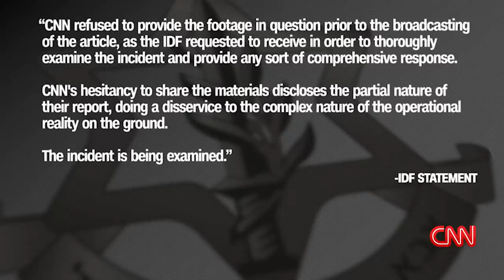Palestinians are being shot while waving white flags. CNN's Clarissa Ward investigates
Social media videos show Palestinians in Gaza being shot while waving white flags and trying to flee. One grandmother named Hala Khreis was shot and killed while holding her grandson's hand. The killings have sparked outrage and raised questions about the IDF's tactics in Gaza. CNN made multiple attempts to sit down with the Israel Defense Forces (IDF) to share its findings. They told CNN on Friday that "the incident is being examined," and, when pressed further, said they were referring to Mawasi. They did not say if the other incidents are being investigated.